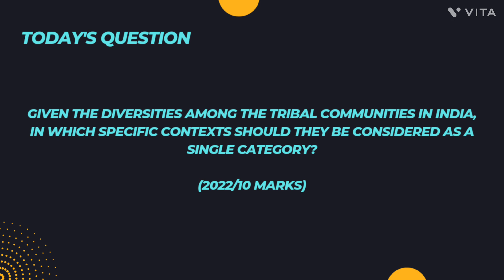TRIBAL COMMUNITIES OF INDIA | GS-1 | (2022/10 marks) | UPSC MAINS PYQS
Given the diversities among the tribal communities in India, in which specific contexts should they be considered as a single category? (2022/10 marks)

This question is from GS-1 UPSC mains question paper 2022.